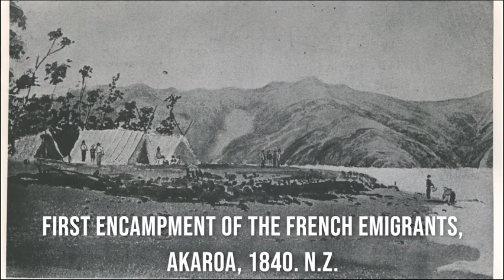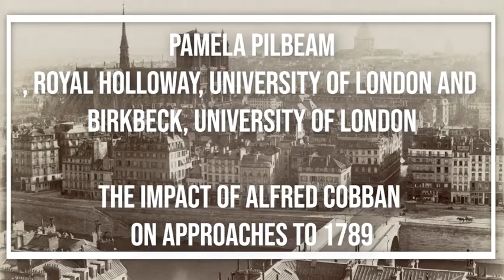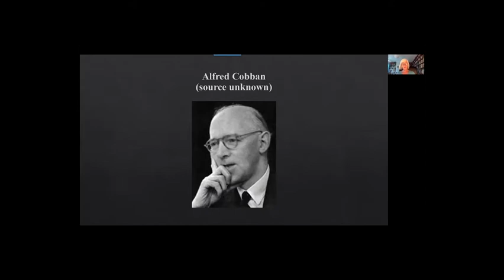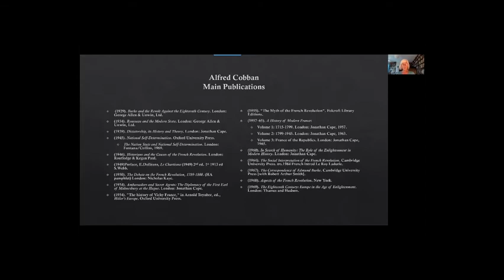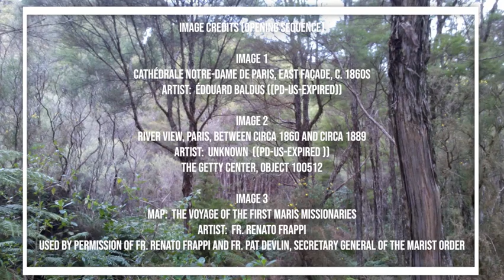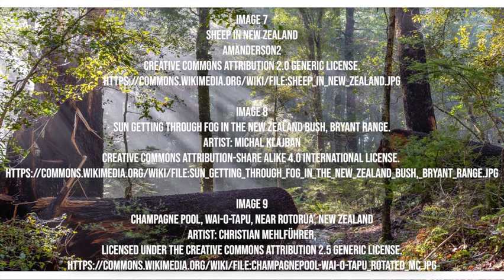Pamela Pilbeam, "The Impact of Alfred Cobban on approaches to 1789"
H-France Salon

2020 George Rudé Society and the Society for French Historical Studies
Panel 9 - George Rudé, Alfred Cobban, and Beyond

Pamela Pilbeam, Royal Holloway, University of London and Birkbeck, University of London
Presentation: The Impact of Alfred Cobban on approaches to 1789

Pamela Pilbeam is Professor Emeritus in French History, Royal Holloway, University of London and Birkbeck, University of London.  Her my most recent books include Saint-Simonians in Nineteenth-Century France (Palgrave, 2014), Madame Tussaud and the History of Waxworks (paperback, print on demand Bloomsbury, 2017, 1st ed. 2003), and The 1830 Revolution in France (Palgrave, e edition 2014).